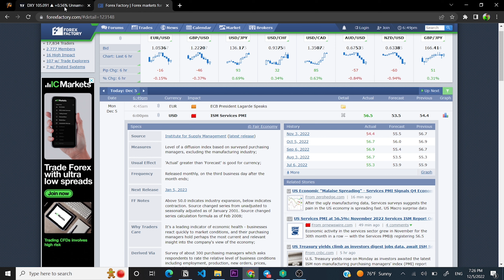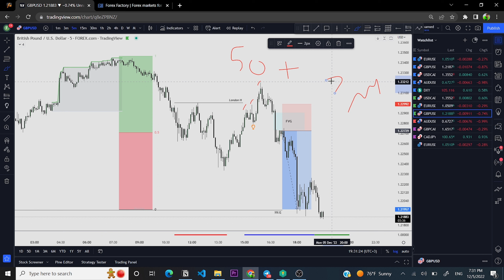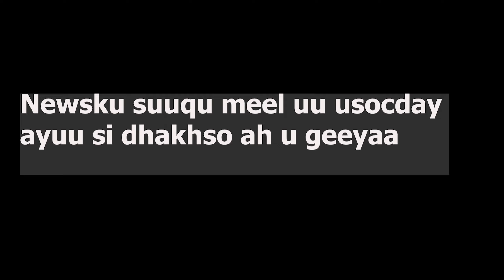Warka suuqa Forex dhaqaajiya PMI News | ICT model 13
wixii su`aal ah igala soo xidhiidh

ICT somali
ict soomaali